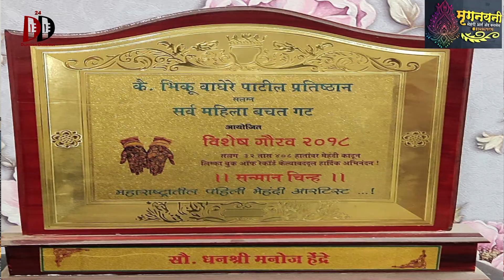Dhanshree Hendre | Mrugnayani Mehendi Arts and classes | धनश्री हेंद्रे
Dhanshree Hendre | Mrugnayani Mehendi Arts and classes | धनश्री हेंद्रे | मृगनयनी मेहंदी आर्ट्स अँड क्लासेस

Mrugnayani Mehendi Arts and classes

Thank for watch this video
Dunston Delicious